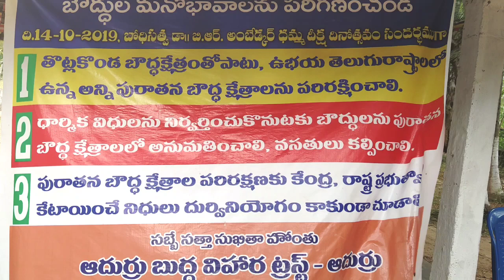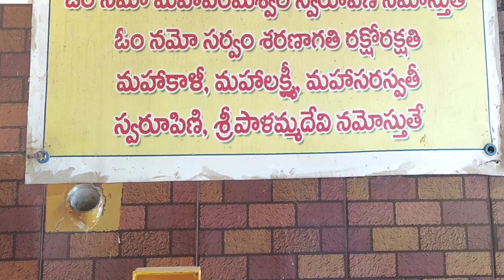Adurru| konaseema|Buddhist stupa|sanghamitra at konaseema adurru|budda stupas east godavari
Adurru is a village and a 2nd-century CE Buddhist archaeological site in the East Godavari district of Andhra Pradesh, India. It is located in the Mamidikuduru mandal, on the western bank of Vainateya, a distributary of the Godavari river, around 9.5 km from the Bay of Bengal.